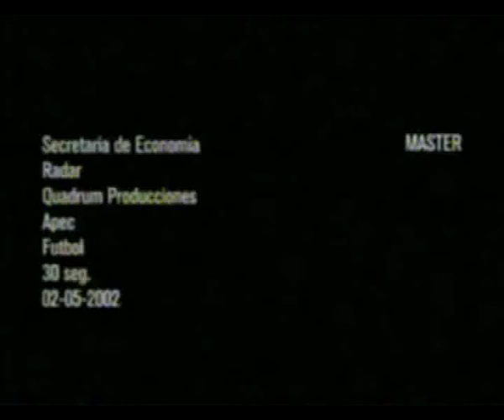ERISON BAIANO COMERCIAL ( FOOTBALL)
Comercial feito no México